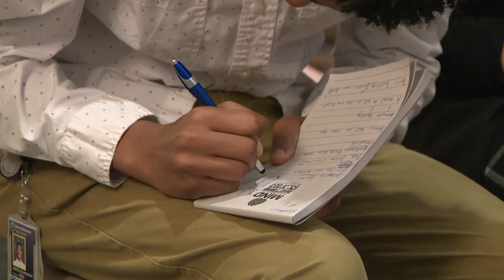Mind Over Matters